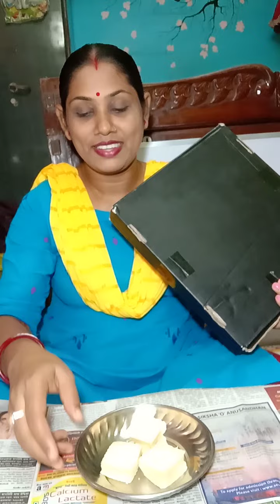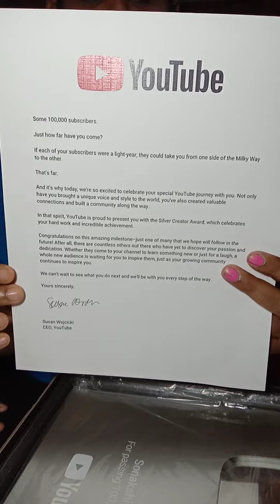বল্টু পেল আপনাদের ভালোবাসা🧐🙄😁🤪😜😁😁🙄🙄🙄🧐🧐🙄😁...........